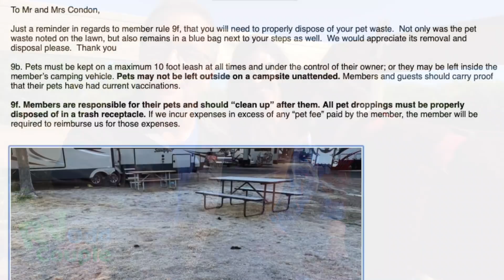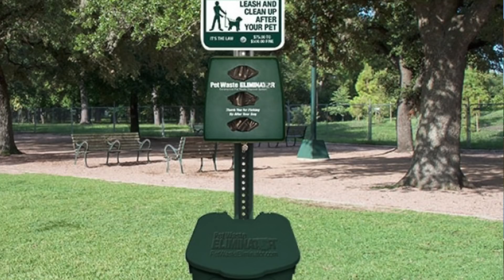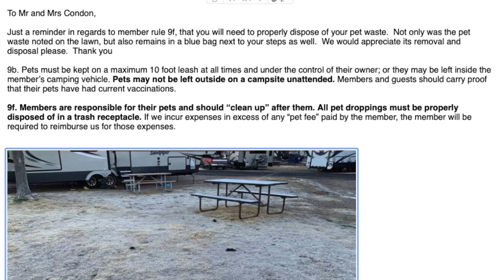RV Life with Dogs~ RVing with Pets (Meet Skippy)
Considering an RV trip with a dog? The RV Odd Couple share misconceptions about RV life with a dog, list of items to do before full time RV living with dogs, discuss challenges to taking your dog on the road, and list the supplies they use for RVing with dogs.

When considering the RV lifestyle, keeping dogs safe in the RV is a major issue.   For those wanting to RV full time, these tips to RV travel with dogs will make your transition to full time RV life a smooth transition.